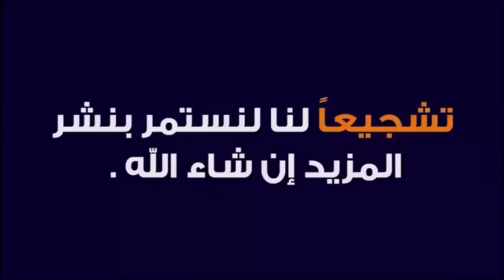ناديا احمد عزف كردي روووعة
سهرة من سهراتنا عل لايف